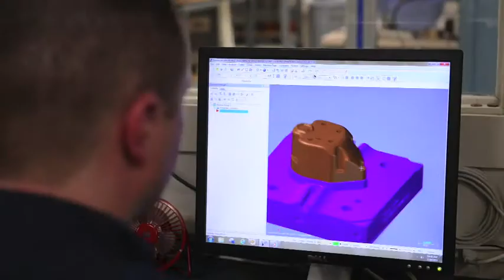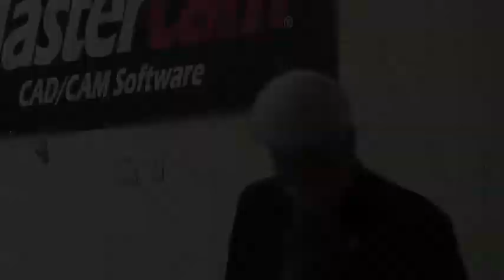Mastercam Open House Part 2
Bob Bechtold speaks at the Mastercam Open House.